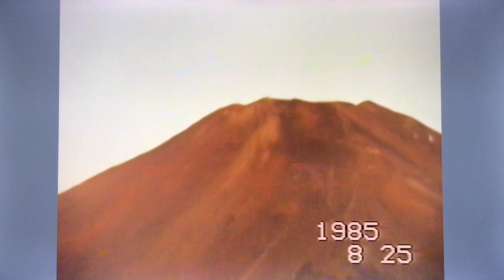赤富士 1985年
赤富士
富士山の見え方の変化を撮影
撮影日：1985年8月24～25日
撮影機材：SONY BMC-500
24日夕暮れ時の富士山
25日早朝の赤富士
撮影場所：
山中湖南西側の山の中腹（赤富士）
山中湖畔の道路
忍野地区
0:00　24日夕暮れ、忍野からの眺め
0:29　24日夕暮れ　山中湖畔からの眺め
0:47　25日早朝　山中湖南西部の山の中腹から見た赤富士（開始～終了）
6:26　25日朝　山中湖畔（道路）からの眺め
6:43　25日朝　ホテルマウント富士付近からの眺め
6:54　25日朝　忍野からの眺め